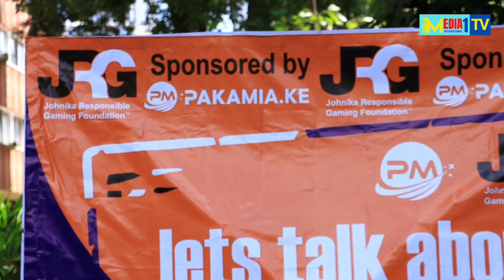BAHA WA MACHACHARI | OPENS UP ON WHAT HAPPENED TO HIM | GAMBLING NI MBAYA